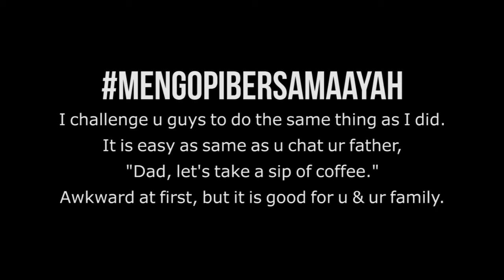MengopiBersamaAyah: Nyobain Cappuccino di Amstirdam Coffee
MengopiBersamaAyah sebenarnya adalah hashtag iseng. Pertama kali emang pengin aja ngajakin Ayah ngopi karena alasan yang udah saya jelaskan di blog. Terus biar seru-seruan aja bikin hashtag itu, sekaligus jadi challenge buat kamu yang mau melakukan hal yang sama, jangan lupa pake hashtag MengopiBersamaAyah dan tag Instagram saya ya!

Amstirdam Coffee ini merupakan kedai kopi yang cukup lama ada di Malang. Dahulu hanya untuk roasting, sekarang mereka buka kedai yang kopinya wenaque-wenaque. Termasuk cappuccino yang pake beans Sunda Gulalinya ini. Makasih Pak Sivaraja dan Mas Mukhlis yang mau seru-seruan di video ini.

Amstirdam Coffee
Ruko Soekarno Hatta Indah No. D18, Jl. Ruko Soekarno Hatta Indah
Buka: Sat: 09:00-21:00 Thurs: 09:00-22:00

Halo, saya Sophia Mega, Coffee & Book blogger dari sophiamega.com. Semoga isi dari blog maupun vlog bisa bermanfaat ya buat temen-temen semuanya. ShareToCare.